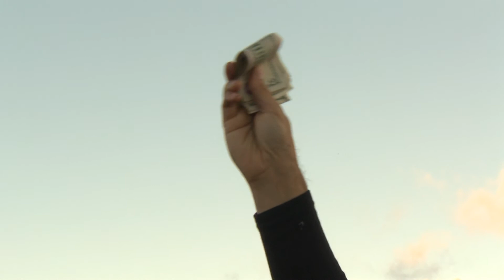MARCUS CYCLOCROSS PKG